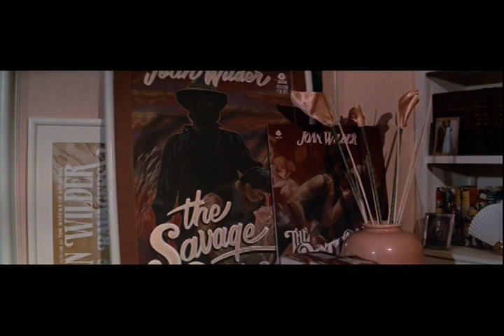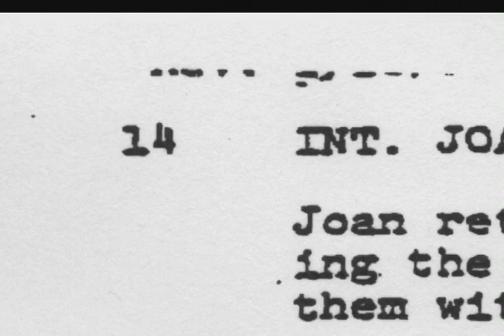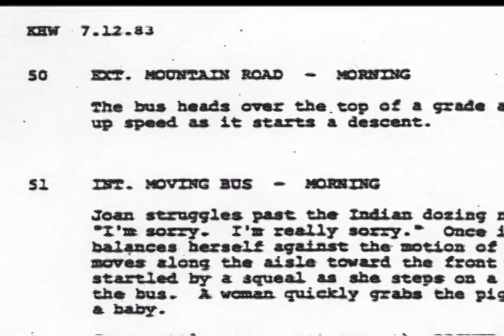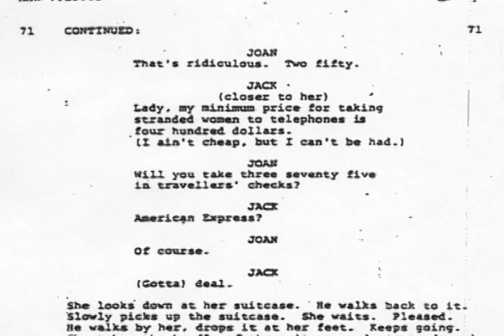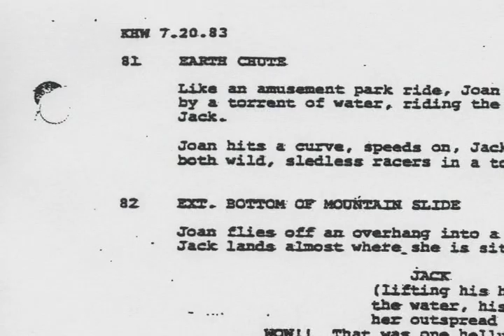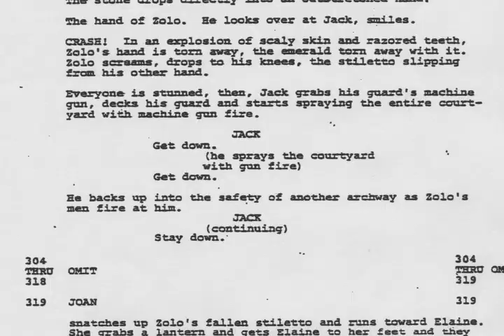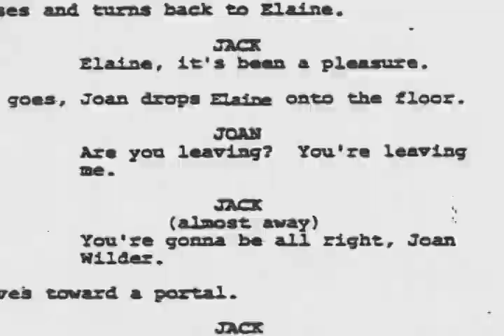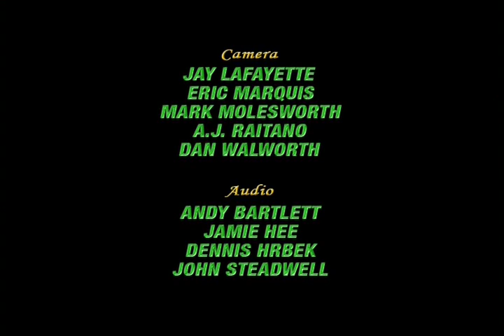Rekindling the Romance: A Look Back at Romancing the Stone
This 2006 making-of documentary features Michael Douglas, Kathleen Turner, Danny DeVito, and co-screenwriter Mark Rosenthal reminiscing about their experiences on Romancing the Stone. It delves behind the scenes, into the script, the choice of Robert Zemeckis as director, the casting, the difficult filming conditions and various challenges faced by the cast and crew, and more.